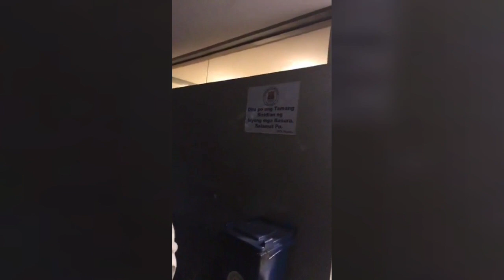Mayor ISKO plano na buksan ang Mehan sa Huwebes